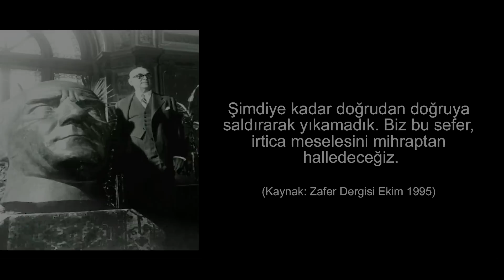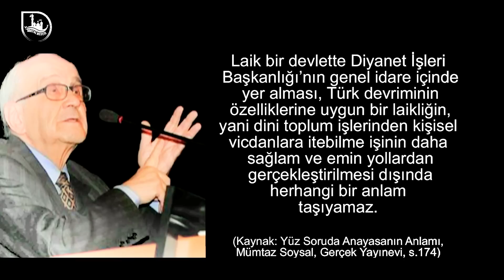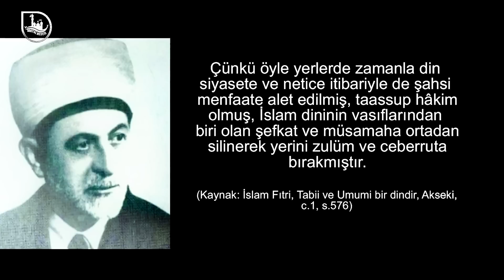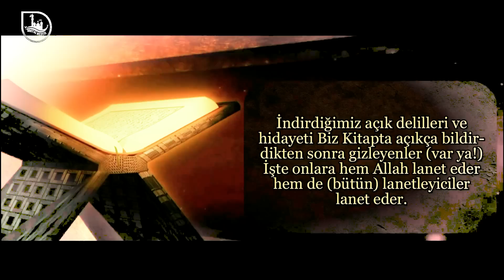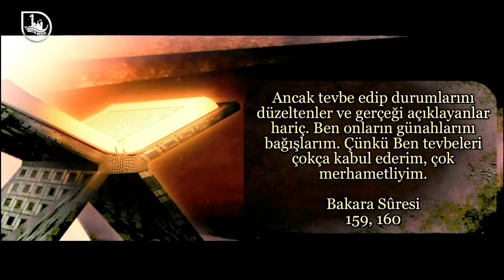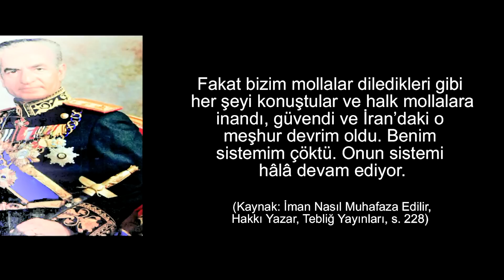Diyanet imamlarına çok önemli uyarı! Sakın bu camilere gitmeyin! Halis Hoca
Diyanet kurumu atatürkün oyunudur.
Diyanet dini vicdanlara hapis etmek için kurulmuştur.
Diyanet işleri başkanlığı neden kuruldu?
Diyanet görevlilerine önemli uyarı!
Diyanet imamları neden hakkı gizliyor?
Diyanet kurumu 1923 te kuruldu!
Diyanet imamları cumhuryet bayramlarını neden hutbede okuyor?
Diyanet işleri müdürlüğü ve atatürk